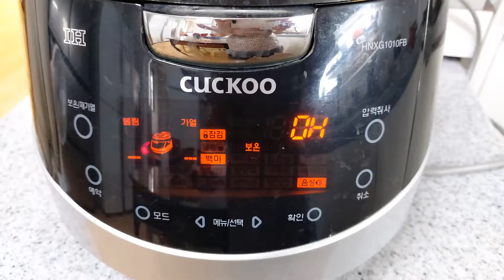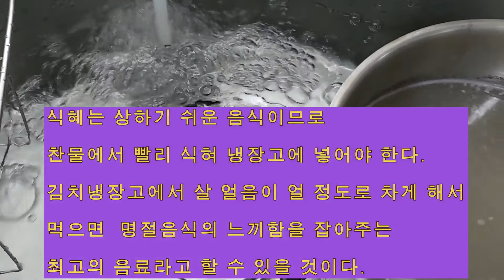집에서 식혜만들기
밤톨이네 전원이기#집에서 식혜만들기#식혜만드는 비율과 시간, 단술이라고도 하고 감주라고도 하는 시원한 식혜만들기, 오래전부터 식혜가 캔으로도 나와서 손쉽게 사 먹을 수도 있지만 옛날방식으로 집에서 직접 만든 엄마 손맛을 따라 갈 수는 없지요,한통 만들어서 김치냉장고에 넣어놓고 살얼음 살짝얼때 한잔 마시면 이보다 시원한게 또 있을까요~^^